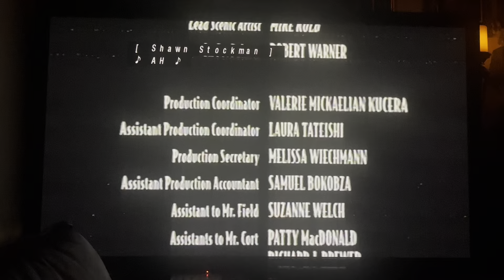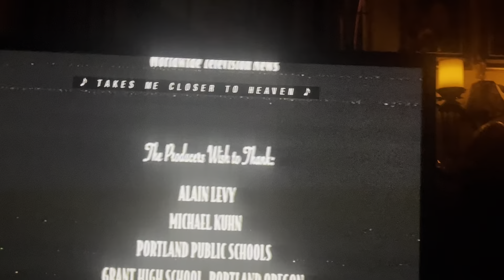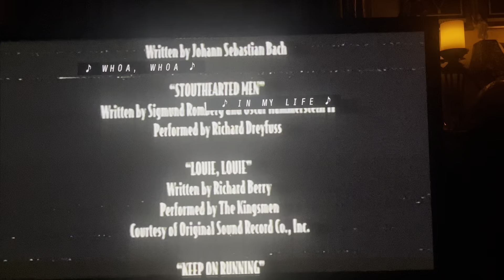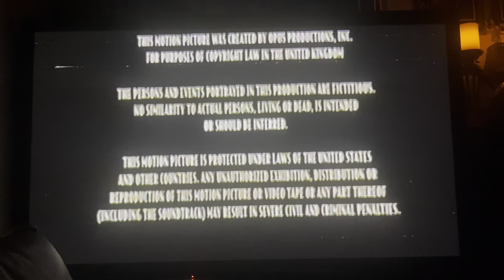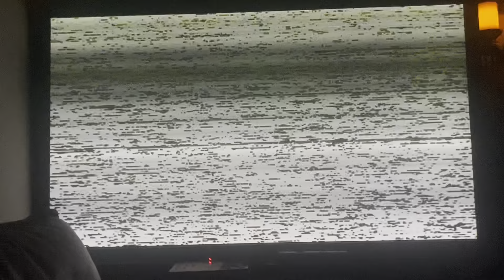Closing to Mr. Holland’s Opus 1996 VHS